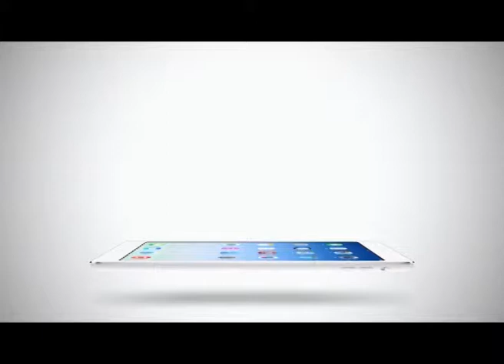Sport Today Extra | 16-02-2014 (2/2)